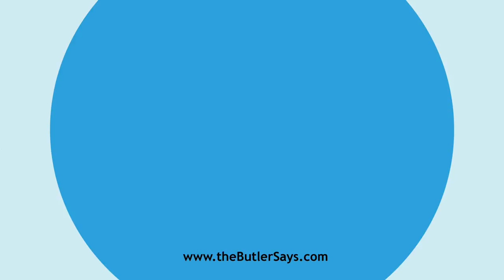Learn how to say this word: "Caaba"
This is the definition of "Caaba":
n.  The small and nearly cubical stone building, toward which
   all Mohammedans must pray.